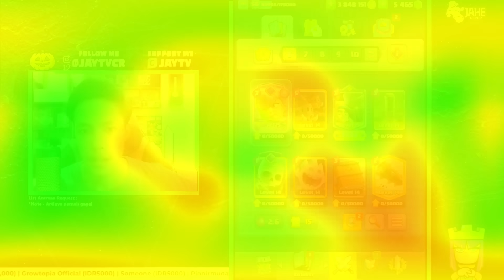3 Deck Evo Archer Versi Top Global!